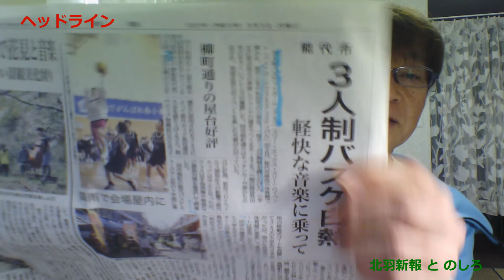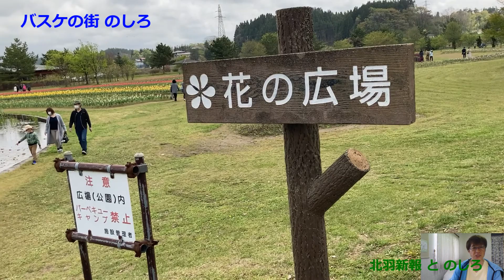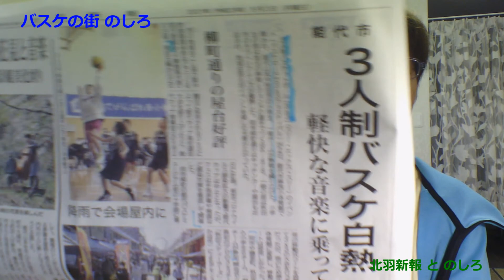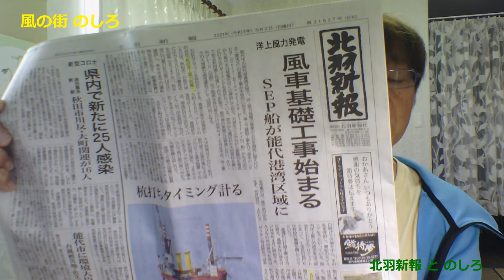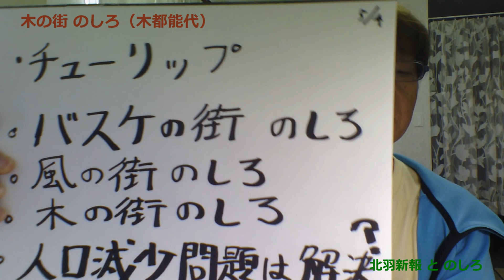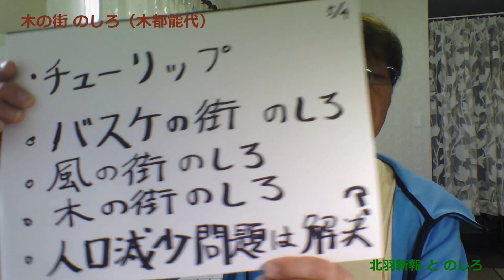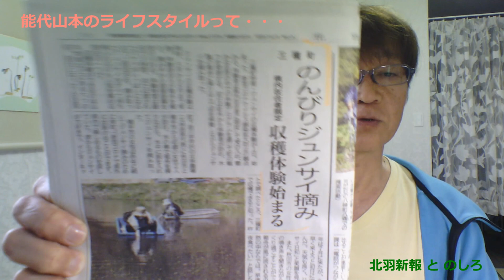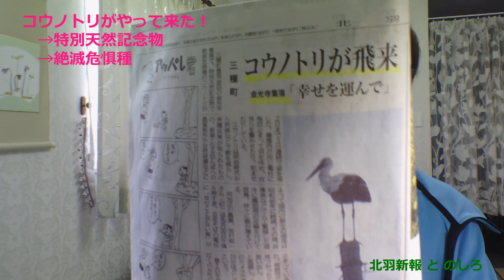「そこのけ、そこのけ、オリンピックが通る！」、そんな空気がまん延する日本。まん延防止措置の対象は、新型コロナではなく迷走する日本のリーダーなのでは？そんな日本ですが、能代山本は心の中は豊かなんです♪。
『北羽新報 と のしろ #21』

「そこのけ、そこのけ、オリンピックが通る！」、そんな空気がまん延する日本。まん延防止措置の対象は、新型コロナではなく迷走する日本のリーダーなのでは・・？そんな日本ですが、能代山本は比較的、心の中は豊かなんです♪。

今回のテーマは、次のとおりです。
１．チューリップ
２．バスケの街のしろ
３．風の街のしろ
４．木の街のしろ
５．人口減少問題は解決？